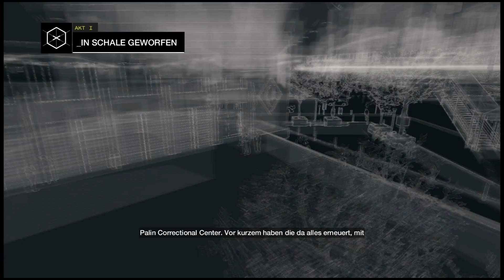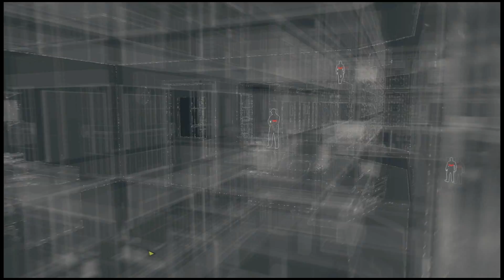Let´s Play Watch_Dogs #011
Nach langer Zeit hat der Upload wieder funktioniert.

**Alle Rechte für dieses Spiel liegen bei: Ubisoft Entertainment S.A.**